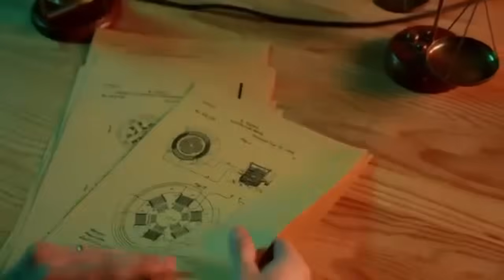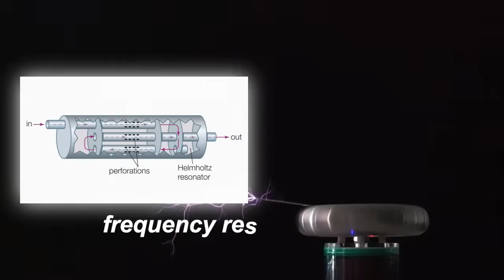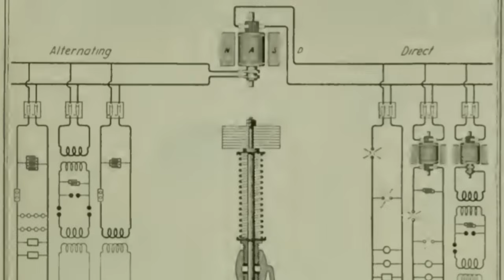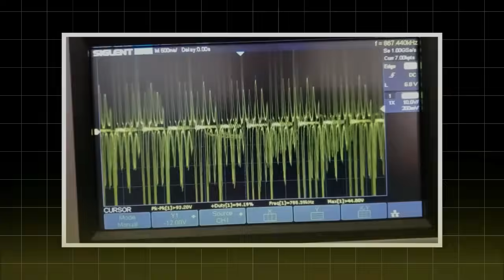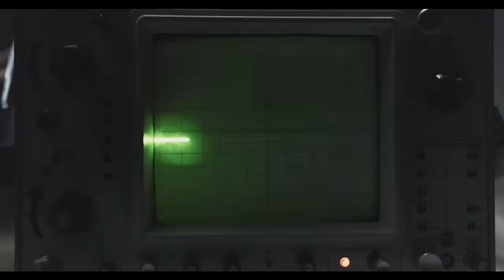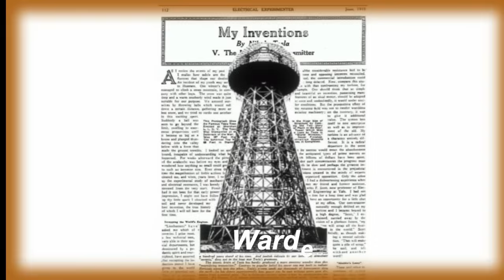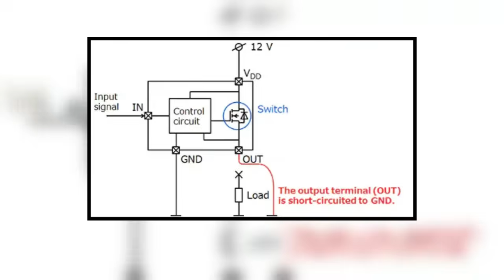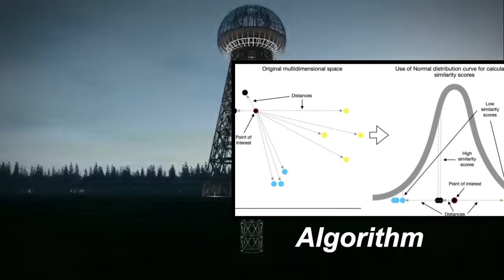Nicola Tesla’s 80 Year Old Machine Just Powered Itself On — Lab Evacuated in Seconds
Something straight out of science fiction just happened — Nikola Tesla’s 80-year-old experimental machine reportedly powered itself on after decades of dormancy, triggering an emergency evacuation of the entire lab. Witnesses say the device began emitting high-frequency pulses and electromagnetic surges moments after being moved from storage.

In this video, we break down:
⚙️ The mysterious origin of Tesla’s forgotten prototype
🔋 How modern engineers accidentally reactivated the machine
⚡ What happened inside the lab seconds before the evacuation order
🧠 The shocking link between Tesla’s design and modern zero-point energy theories
🚨 And why the government may now be involved in containing it

Was this a malfunction… or did Tesla actually build a self-sustaining energy device far ahead of its time?

👇 Watch until the end and comment your theory:
Was this genius science—or forbidden technology finally waking up?